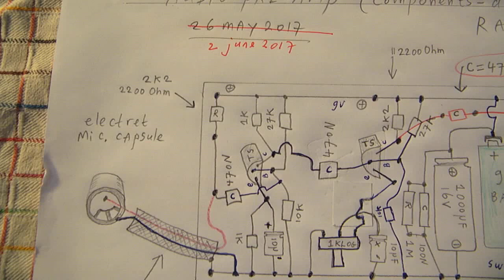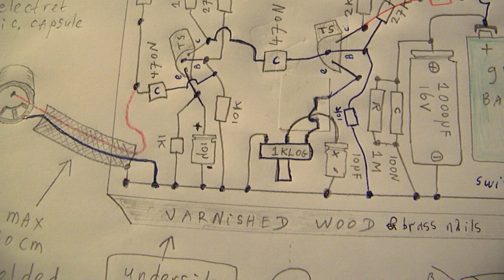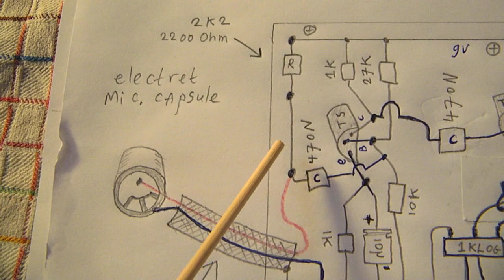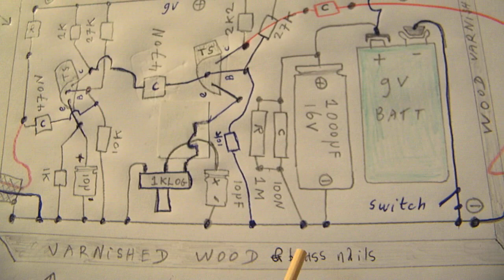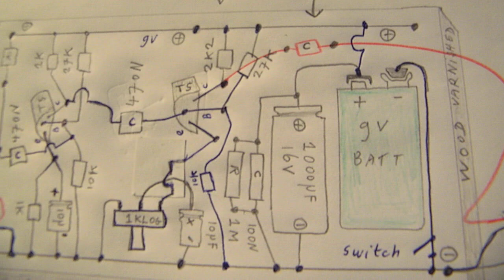Two transistor condensor microphone capsule/amplifier explained (~ schematic/practical circuit)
The well varnished (transparent glue for rigid PVC/sewage pipes, smell acetone) wooden board is 1,8 cm up to 2 cm thick. Video about a 2 transistor pre-amp circuit for audio 20 Hz-20 KHz- made with an electrostatic capsule microphone. They are very cheap and have extremely good microphone properties (50-14 KHz range, often they cost 2 Euro or Dollar). The video shows the principals from the practical circuit, so not (only) the schematic.

In thematic order you can find these video’s under the “comments” section. My books about electronics are available via the website from “Lulu”, search for author “Ko Tilman” there. My books are also available via Barnes and Noble and via Amazon. Regarding all my video’s: I constantly keep them actual, so the original video’s with the most recent information are always on YouTube. That is the source, and search there. When my video’s are reproduced or re-edited on other websites/channels you can not (!) be sure about the original content (=really working electronics) and important adaptations to the circuit.

I saw on the internet many of my circuits reproduced in a poor or even not proper way.  I can not help that.
Also important: when you say that it is “better” to make the circuit in an X or Y way, you will get the same answer: make that better circuit that you have in mind an publish it on your You Tube channel. My YT channel is a beginners channel that wants to invite people to do experiments and find out the FUN from really working circuits.